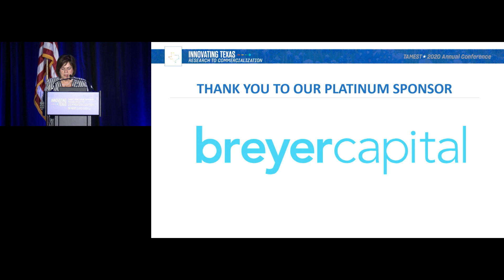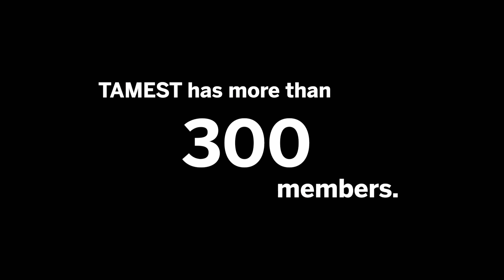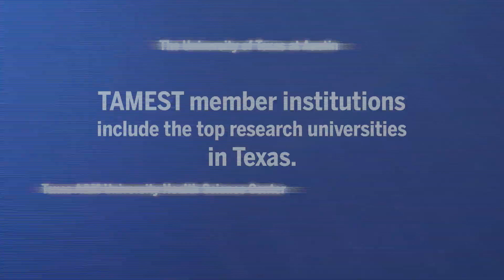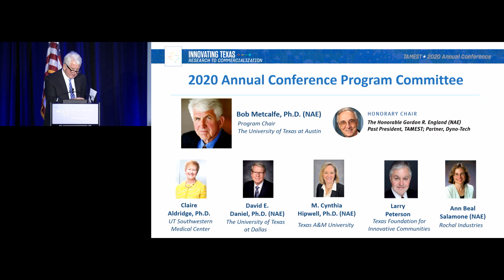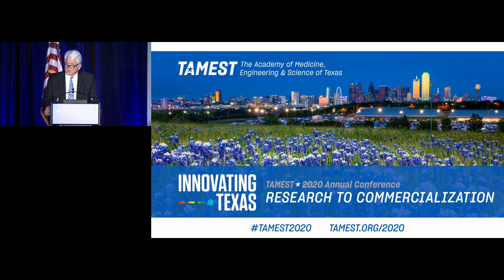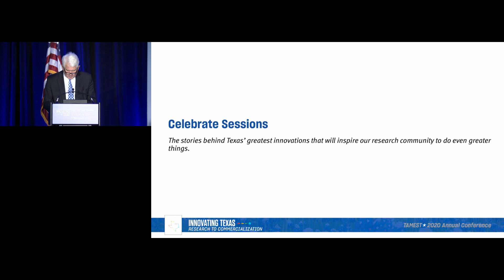TAMEST 2020: Opening Remarks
Amelie G. Ramirez, Dr.P.H. (NAM), Board President, TAMEST
Bob Metcalfe, Ph.D. (NAE), 2020 Conference Program Chair